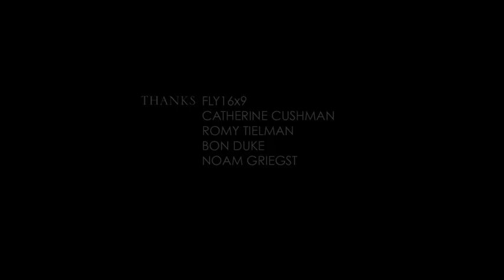Short movie subway New York MARTA MORILLA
Short Movie
Directed By Ian Bloom
With Hanna Putz and Marta Morilla